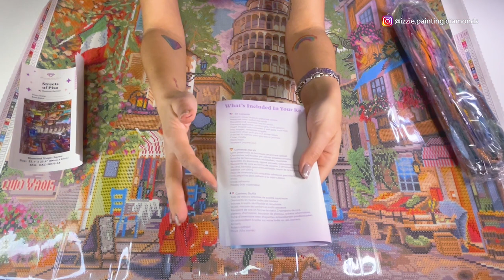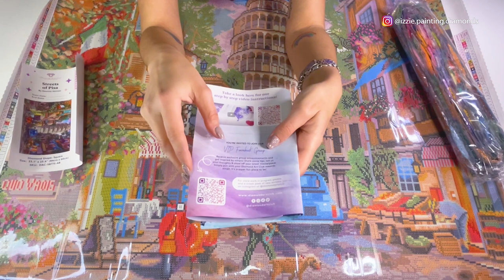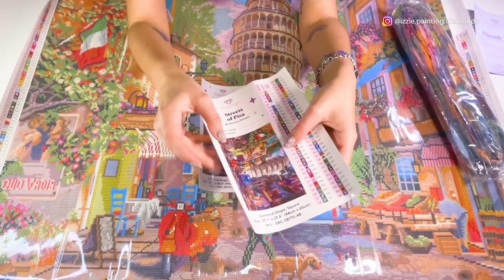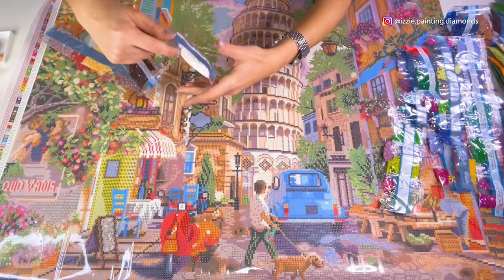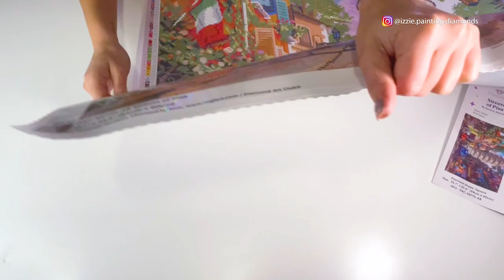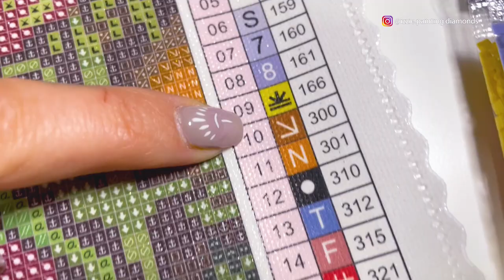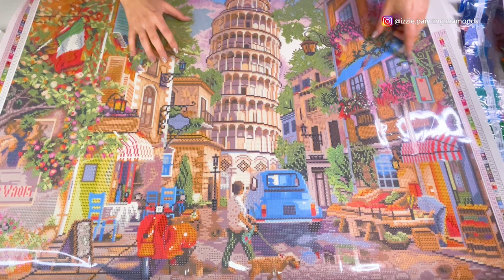Sneak Peek Diamond Art Club #22 “Streets of Pisa”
Hoy tenemos un Sneak Peek (o avance de nuevo cuadro) de Diamond Art Club. Haremos el unboxing del kit titulado “Streets of Pisa” de Dominic Davison, un soleado y detallado paisaje italiano de diamante cuadrado de 84cm x 60cm.

Este cuadro estará a la venta en su página web mañana sábado 25 de marzo, así que si os ha gustado... ¡estad muy muy atent@s! Espero que este video os ayude a decidir si queréis adquirir este bonito kit cuando salga a la venta este fin de semana!

Today we have a Sneak Peek from Diamond Art Club. We will be unboxing the kit titled "Streets of Pisa" by Dominic Davison, a sunny and detailed 33.1" x 23.6" square diamond Italian landscape.

I hope this video helps you decide if you want to purchase this beautiful kit when it goes on sale this weekend!